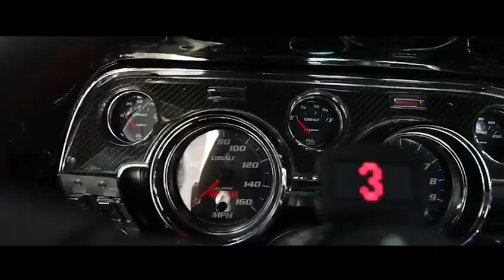1968 Ford Mustang Restomod build from Prestige Motorsports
Check out this 1968 Mustang that we built here in our shop before shipping the entire car off to Dubai! We're ready to start building your dream car today!